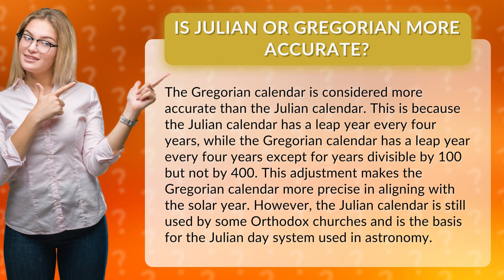Is Julian or Gregorian more accurate?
Are you curious about which calendar is more accurate - Julian or Gregorian? In this video, we dive into the details and explain why the Gregorian calendar is considered more precise. With a leap year every four years except for years divisible by 100 but not by 400, the Gregorian calendar aligns better with the solar year. But don't count the Julian calendar out just yet - some Orthodox churches still use it and it's the basis for the Julian day system used in astronomy. Tune in to learn more!